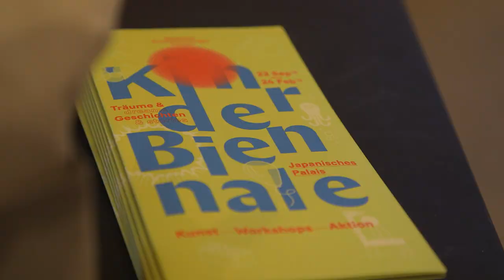Kinderbiennale – Träume & Geschichten im Japanischen Palais Dresden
Kinderbiennale – Träume & Geschichten
Eine Ausstellung der Staatlichen Kunstsammlungen Dresden in Kooperation mit der National Gallery Singapore

Nach einem erfolgreichen Start in der National Gallery Singapore 2017 mit mehr als 200.000 begeisterten Besucher*innen kommt die Kinderbiennale 2018 nun erstmals nach Europa. Sie lädt das Publikum ein, in künstlerische Sphären einzutauchen, selbst kreativ zu werden und die für gewöhnlich eher passive Rolle im Museum zu verlassen. Das diesjährige Thema „Träume & Geschichten“ möchte die fantastische und traumhafte Seite von Kunst erkunden.